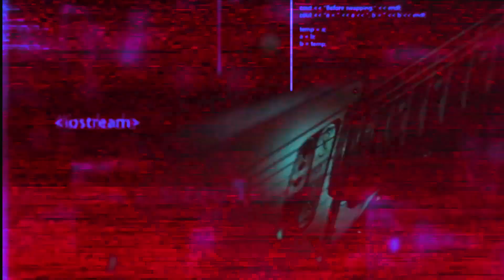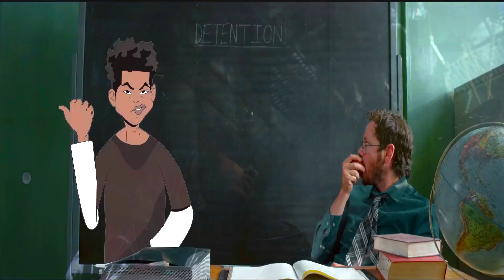Tay-K x Blocboy JB vs. Francci - Hard Senses (Mashup Video)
mashup, remix and video editing by Jewels Verne
Follow Jewels Verne:

A live mashup excerpt from my Halloween mix JVSXN Takes Tampa Bay

visual mashup

Francci vs. Tay K x Bloccboy JB - Hard Senses

synthwave track: Francci - Senses
Follow Francci: